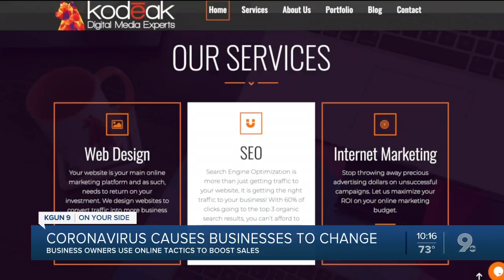Online coronavirus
coronavirus online